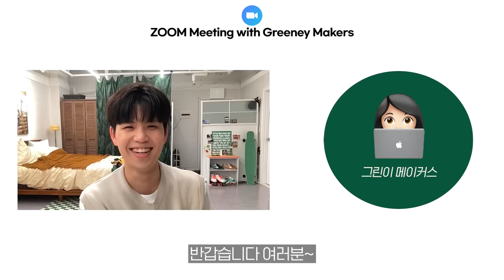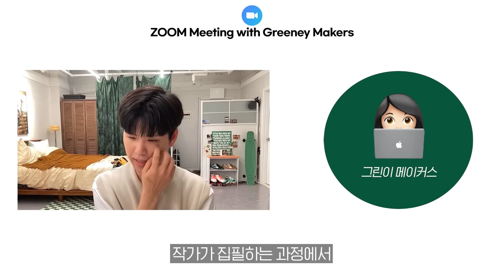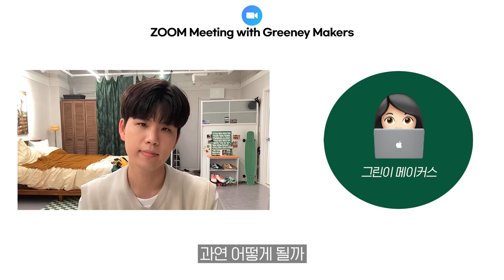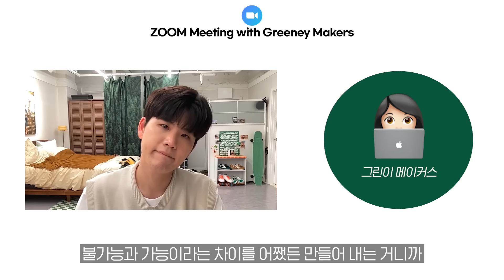자기안에 천재성을 끌어내는 천재들의 방법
(*개인 컨설팅 하지 않습니다. 개인적인 연락은 삼가해주세요. 감사합니다.)

연출: 세진PD @henryvibes2021